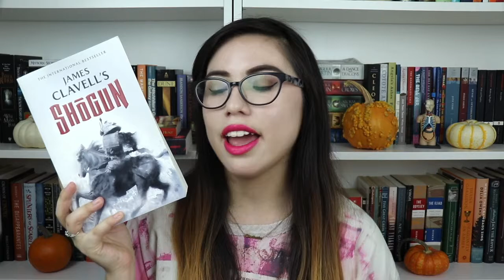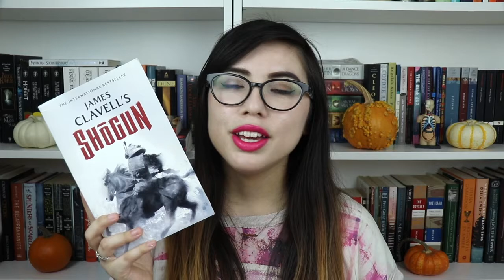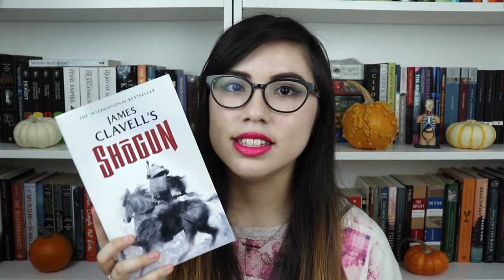September Mid-Month Wrap Up!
Hey, I’m Liz. In this video, I talk about books I read during the first half of the month.

Books Mentioned:
🍂Plain Bad Heroines by Emily M. Danforth
🍂Goddess of the Hunt by Tessa Dare
🍂Shogun by James Clavell
🍂The Year of the Witching by Alexis Henderson